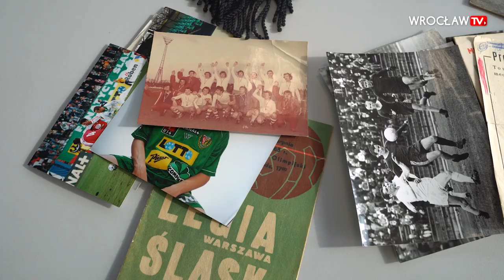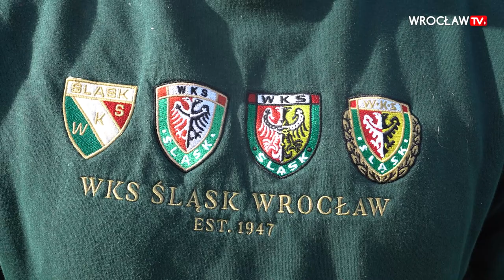75 lat pięknej historii - Śląsk Wrocław świętuje jubileusz | Wrocław TV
Już w niedzielę prestiżowy mecz w ramach 17. kolejki piłkarskiej PKO Ekstraklasy Śląsk – Legia Warszawa. A przy tej okazji obchody jubileuszowe 75-lecia klubu, który w latach 1977 i 2012 sięgał po tytuł mistrza Polski.
Piłkarze Śląska Wrocław zagrają w jednolitych czarnych strojach. Niepowtarzalne koszulki w liczbie 750 trafiły do otwartej sprzedaży i każda ma wyróżniający logotyp oraz swój unikalny numer. Na niedzielny mecz Śląsk zaprosił także kilkuset specjalnych gości, którzy tworzyli historię klubu. Do Wrocławia ma przyjechać m.in. Władysław Żmuda, który w 1977 roku poprowadził zielono-biało-czerwonych do historycznego pierwszego mistrzostwa Polski.